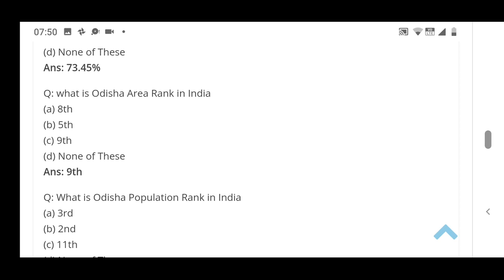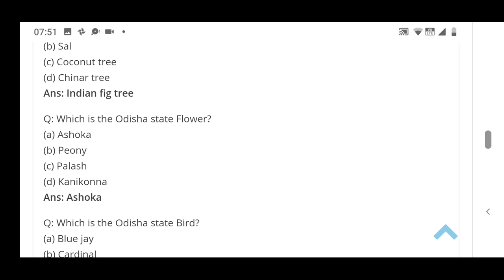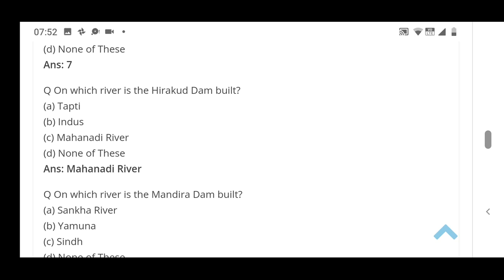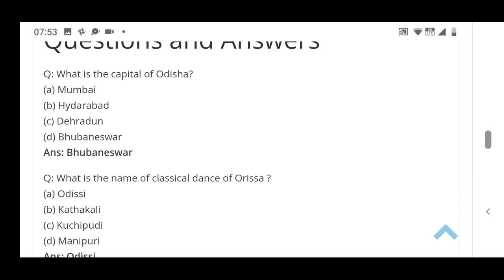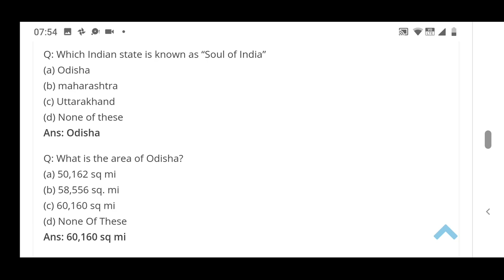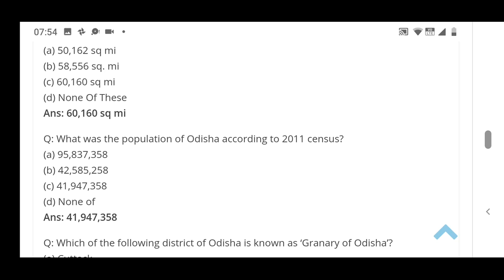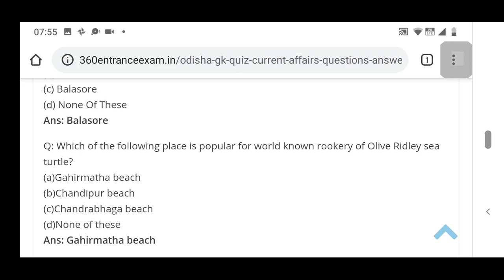Odisha famous quiz | gk in Odisha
odia vidyalaya
odia bidyalaya
Odisha famous quiz | GK in Odisha | Quiz in Odia | Odia current quiz